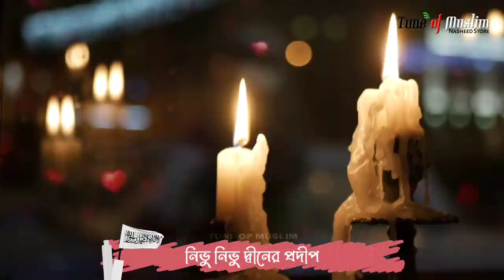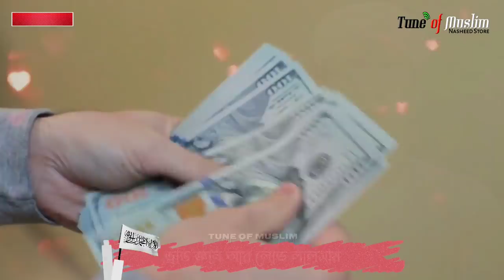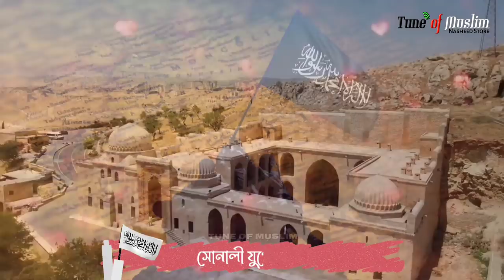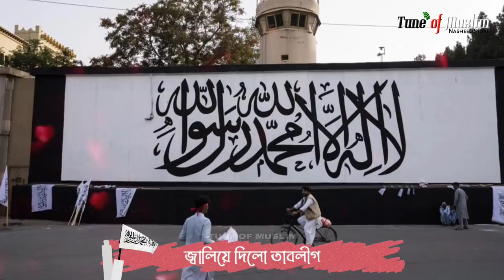বিশ্ব ইজতেমা তাবলীগ নিয়ে গজল ২০২৩ | Sayed Ahmad | Iztema Gojol 2023 | Kalarab Gojol | Islamic Song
বিশ্ব ইজতেমা তাবলীগ নিয়ে গজল ২০২৩ | Sayed Ahmad | Iztema Gojol 2023 | Kalarab Gojol | Islamic Song | Tune Of Muslim.
Hope you will enjoy our exclusive Bangla New Gojol, Islamic New Nasheed, Bangla Hamd, naat, Bangla Nate Rasul, Bangla islamic gojol, Best new islamic Song, Kalarab New song, Bangla Gozol New and more Islamic Songs and video on our Youtube channel.

Title : Cholse Tablig
Tune & Artist : Mufti Sayed Ahmad
Lyric : Kazi Aminul Islam
Recors : Holy Tune Studio
Mix Master : Tanzim Reza
Video Director : Murshed Siraji
Edit & Color : Muzahid

Humble Request :
Mufti Sayed Ahmad
Please||Please||Please